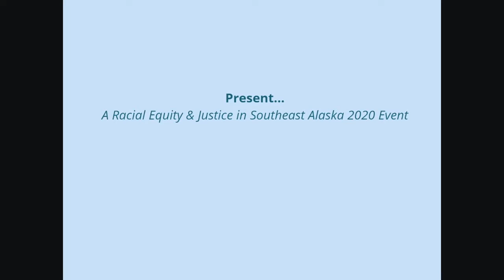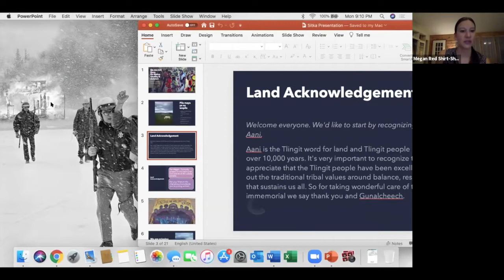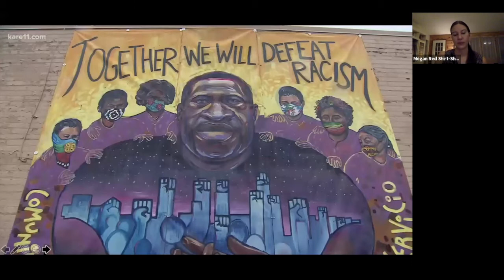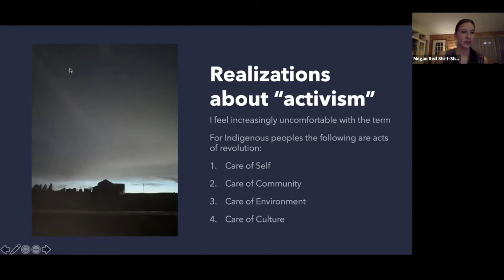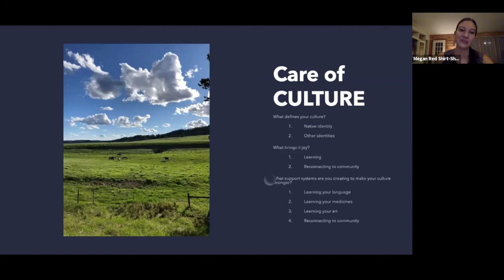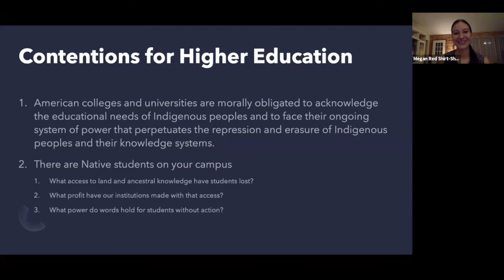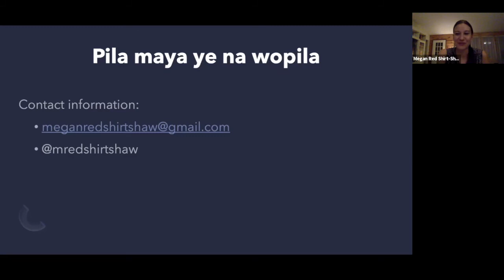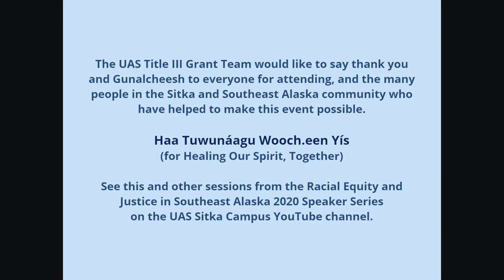C2C We Are Still Here: On Native Identity and Activism with Megan Red Shirt-Shaw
This keynote presentation discusses the contemporary, and often forgotten, presence of Native people in social justice conversations through a personal lens. The conversation is not expected to define what it means to
be Indigenous in America, but is an opportunity to share one perspective, as an urban Lakota woman, about the importance of hearing our voices and our stories. Passionate about Indigenous rights issues, college admissions, and greater Native presence in media and higher education, Megan believes in empowering young people to use their voices for the issues they care about in their communities.Megan is also a gifted writer and has been published on Huffington Post, ThinkProgress, Racialicious, Model View Culture, and Last Real Indians.